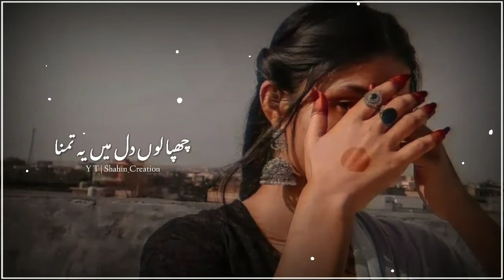Amanat Ost status 🖤 New Whatsapp Status